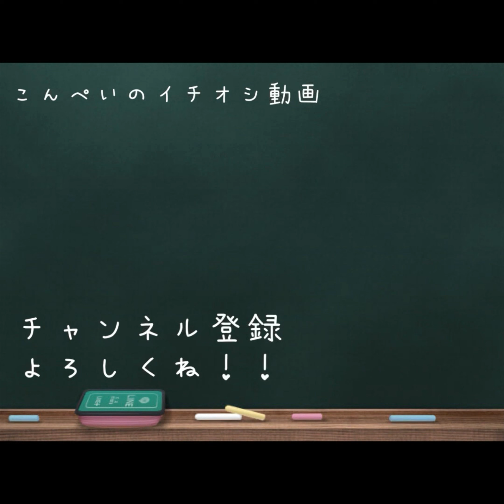身だしなみをしっかり整えます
そして、寝ます。